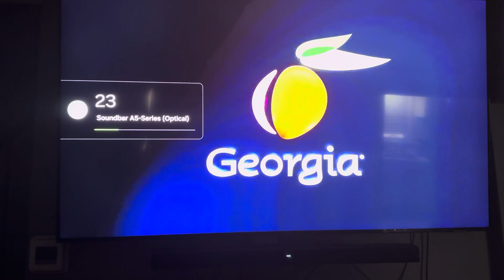Georgia/Fremantle/Debmar-Mercury (2024) #93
Taken from today’s Philly 57 airing of the 173rd  episode of Season 25 of Family Feud.